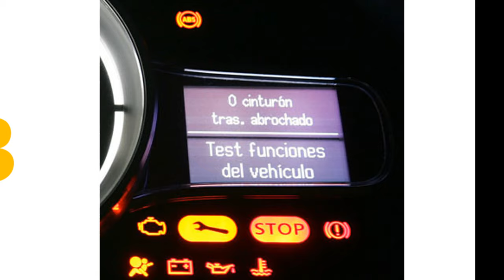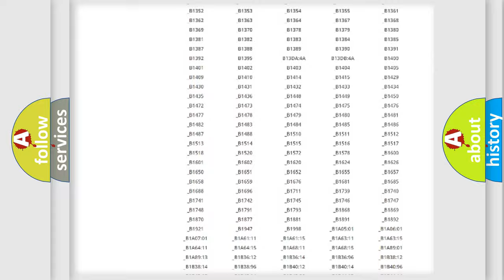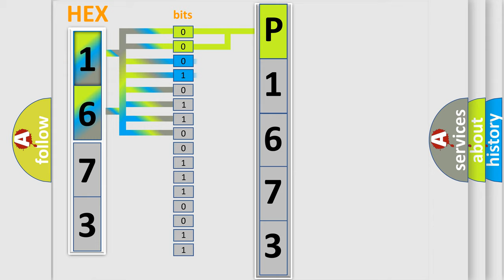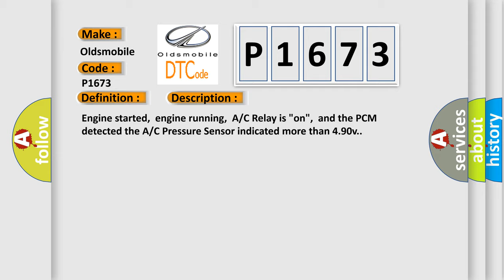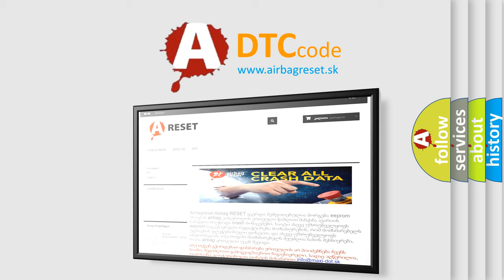DTC Oldsmobile P1673 Short Explanation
Contents:
0:21 Basic DTC analysis according to OBD2 protocol standard.
1:48 Insight into programming
2:58 A diagnostically understandable description of the Diagnostic Trouble Code
3:05 Basic error definition

Make:
Oldsmobile
Code:
P1673
Definition:
A or C Pressure Sensor Circuit High Input
Description:
Engine started,engine running,A or C Relay is "on",and the PCM detected the A or C Pressure Sensor indicated more than 4.90v.
Cause:
A or C pressure Sensor circuit is open or shorted to VREF (5v)A or C pressure Sensor ground circuit is openA or C pressure Sensor is damaged or has failedPCM has failed